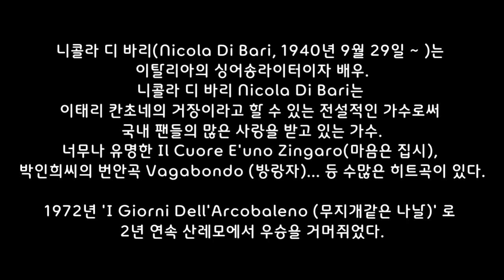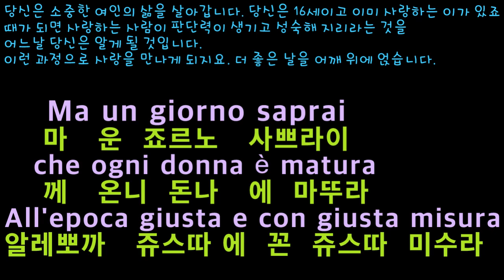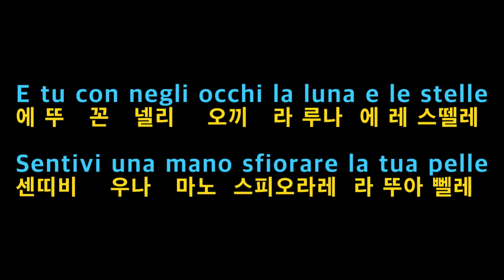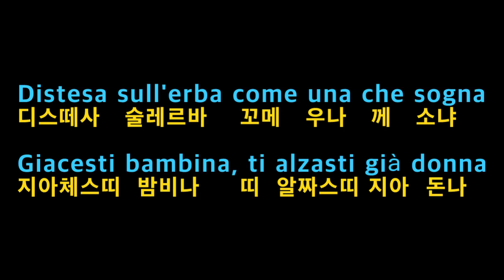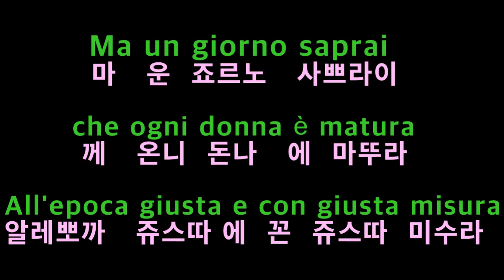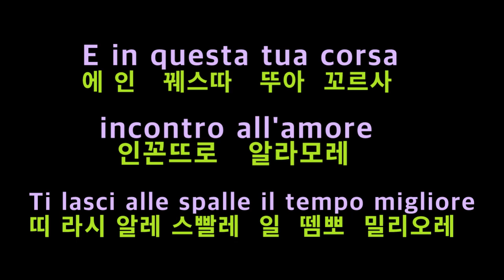I giorni dell'arcobaleno (무지개 같은 나날들)-Nicola di Bari(니꼴라디바리)/이태리가사 한글로 쉽게 부르기/Cover by 백송희